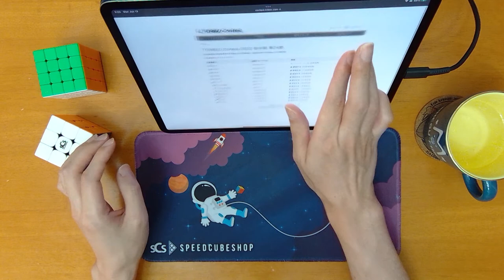TORIBO Contest 2022 前半期 第24節 3×3×3 23.512